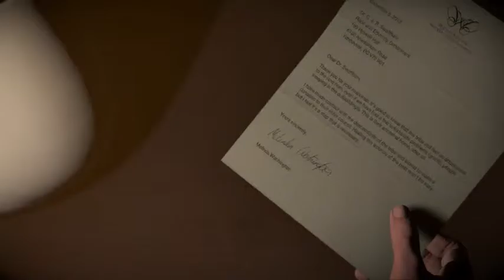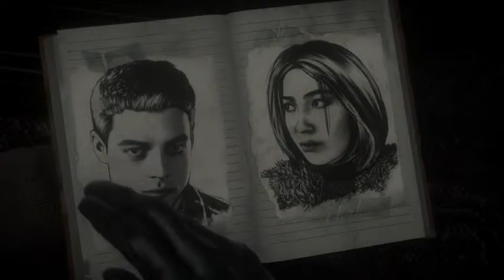Until Dawn || No Oujia Board Please || Part 4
Part 4 of this horror game. It's getting more spooky by the minute. This game knows how to scare the pants off of people, but not in the good way.